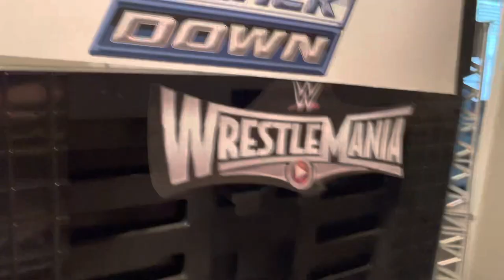Wwe Friday night smackdown action figure review set up!!!